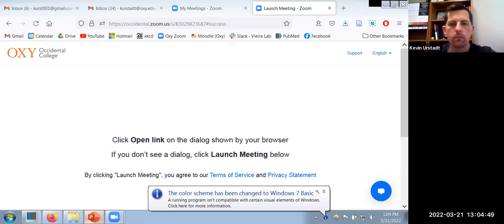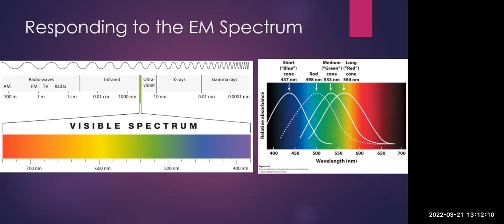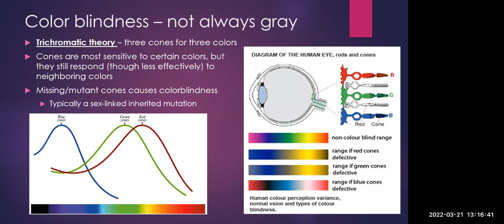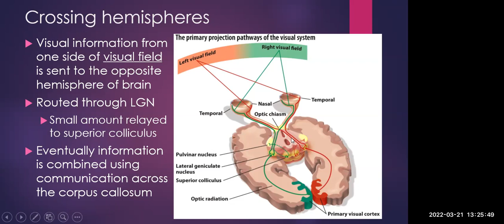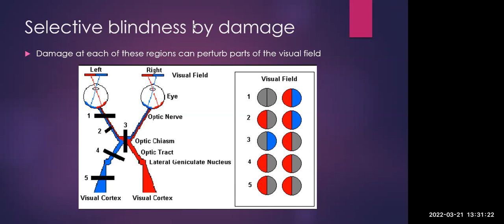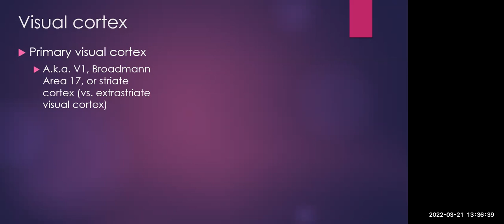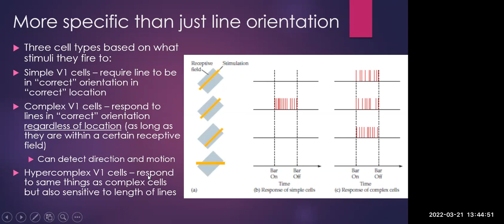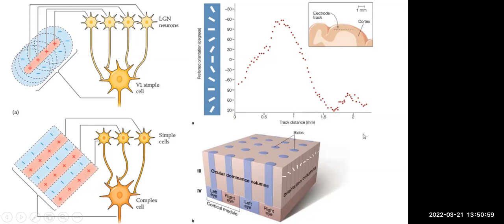Vision - Lecture on how it works, part 2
Recorded lecture intended for my COGS320 students (Topic 06a).